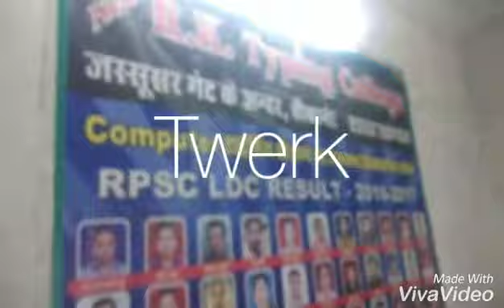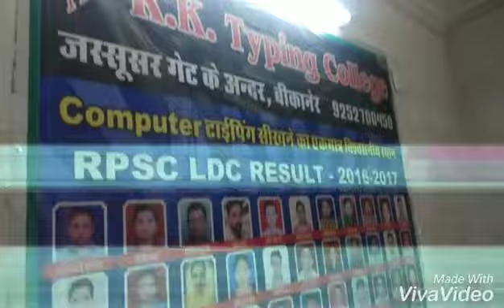NRK TYPING COLLEGE, INSIDE JASSUSAR GATE, NEAR NSP COLLEGE, BIKANER NEW BATCH START 1OCT. 2021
Best Keyboard for typing

Best Books for compititve exam

Best books for SSC

Best books for rajasthan GK

Best books for GK

Best books for Reasoning

Best books for maths

0 level se typing kaise sikhe
how increase typing speed
how to type in computer
how to learn typing
how to prepare for ldc typing exam
how to prepare for ldc exam
ldc exam typing education
0 level se typing kaise sikhe
typing for compitition exam
typing for job work
typing job
work from home
typing job work
typing king
typing master
type job
best typing speed
how to learn steno
how to do fast typing
junior accountat for jdvvnl
assistant account job
junior asisstant

open demat account here and earn money from home

nrk typing college, bikaner,rsmsb ldc typing,rsmssb ldc typing efficiency,ldc typing efficiency class,rsmssb ldc computer hindia and english typing,ldc efficiency test,rsmssb ldc efficiency class
NRK TYPING COLLEGE
BIKANER
RAJASTHAN

Best laptop for typing

best mic

best camera